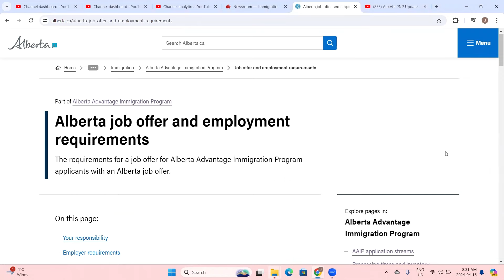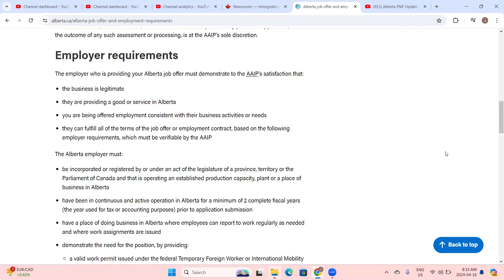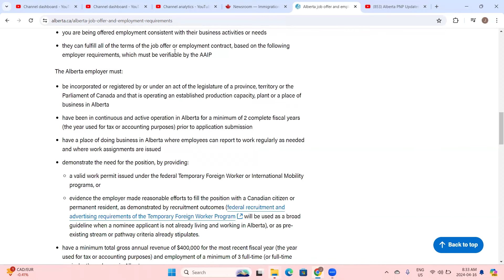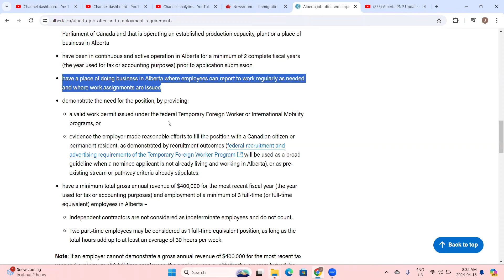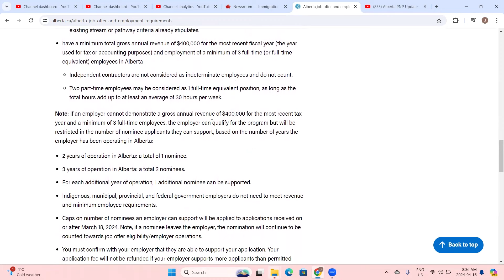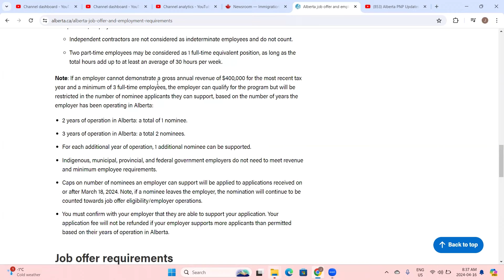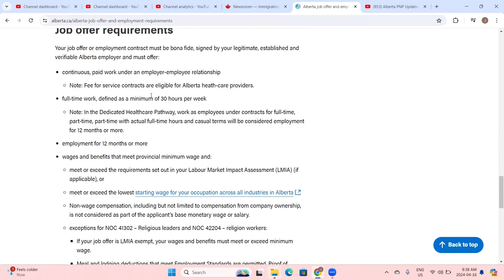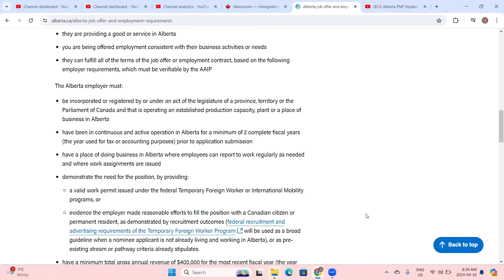Alberta PNP Major Changes|| Alberta Advantage Immigration Program 2024 Canada|| Canada PR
Alberta PNP Major Changes|| Alberta Advantage Immigration Program 2024 Canada|| Canada PR|| Alberta Advantage Immigration Program 2024 Canada|| Canada PR

alberta opportunity stream
alberta advantage immigration program
alberta rural renewal stream how to apply
alberta rural pnp
alberta canada
 accelerated tech pathway
alberta pnp
alberta express entry
alberta pnp latest news
alberta pnp 2024 news
alberta pnp paused
alberta pnp explain
alberta pnp step by step process
alberta pnp next draw
express entry
ask kubeir
zeste immigration
sahil sayal